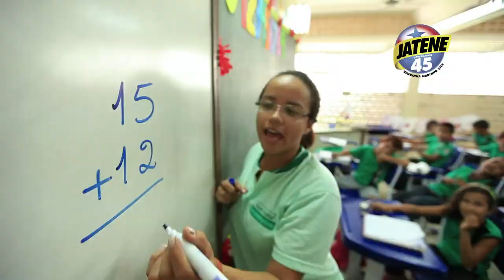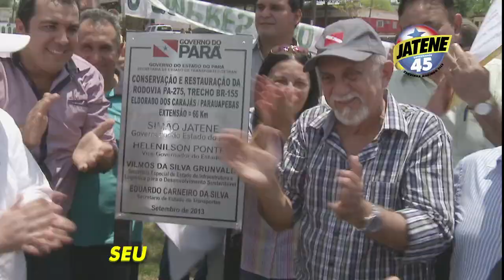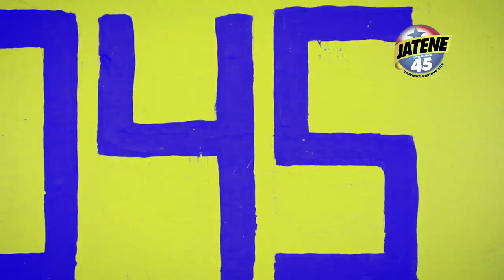Clipe Jatene 45